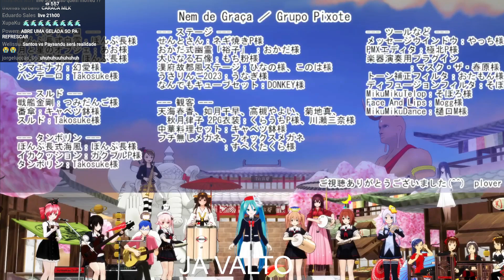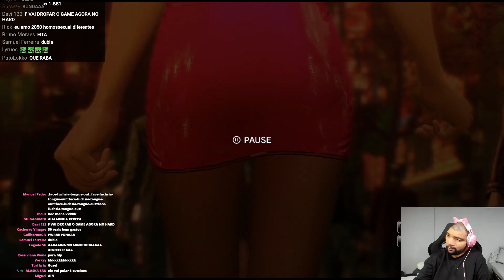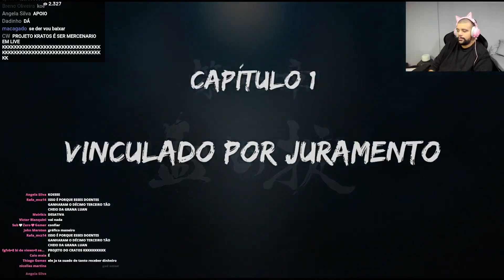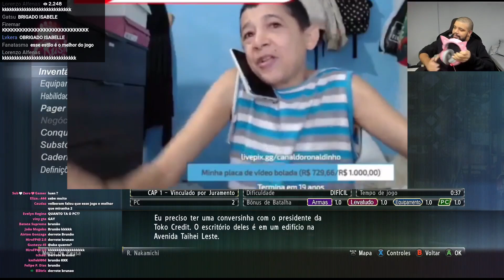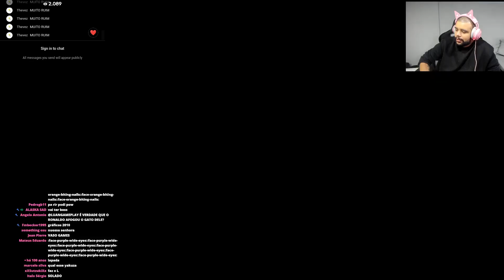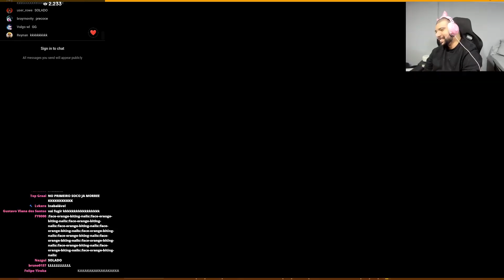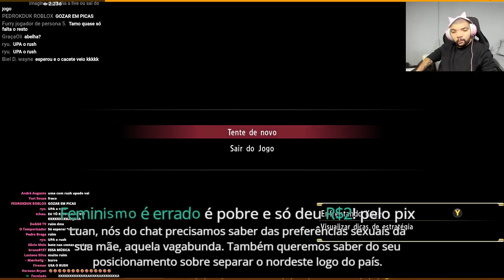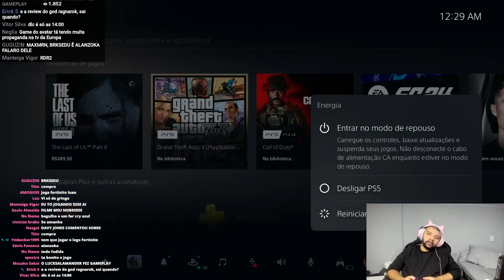LUANGAMEPLAY jogando Yakuza 0 e God of War Ragnarök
Título original: 1° FEZ JOGANDO YAKUZA ALGUEM ME AJUDA KKKKKKKKKKKKKKKKKKKKKKKKKKKKKKKKKKKKKKKKKKKKKKKKKKKKKKKKKKKK
Data da transmissão: 11 de dez. de 2023